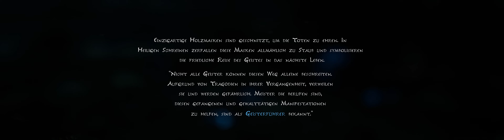Kena - Bridge of Spirits - Intro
Wir schauen uns um, machen uns mit dem Spiel vertraut und lernen die ersten Charaktere kennen.
*** Triggerwarnung *** Das Spiel ist so knuffig, dass ich das an jeder Ecke erwähne und mit entsprechenden Seufzern, sowie "ach wie goldig" und "oh wie putzig" Bemerkungen zum Ausdruck bringen muss 😍💕🥰